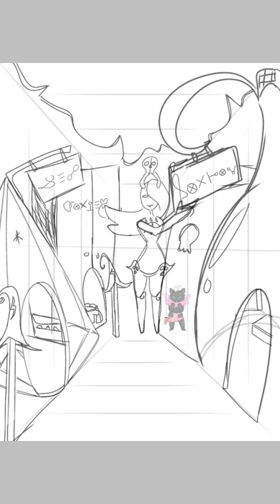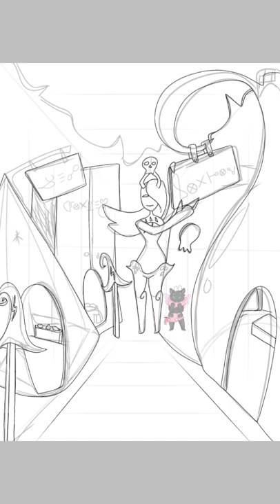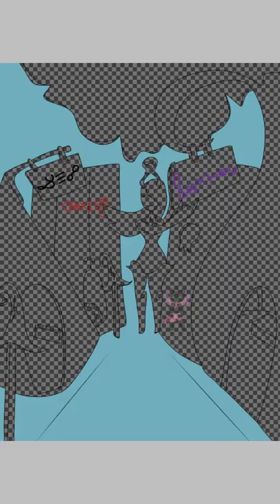boosca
it's that time. spooky ocs.
this is my spliteon. spliteons are closed Species. please respect my species by not making your own.
it's a growing species still and not open to the public yet.

this is Boosca.
I'm trying to make the world so it's no confusion.